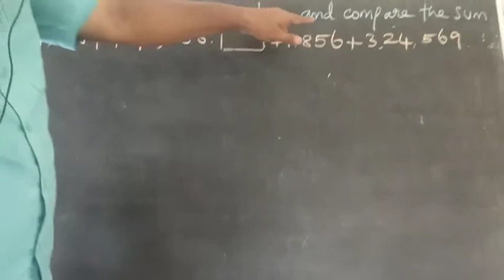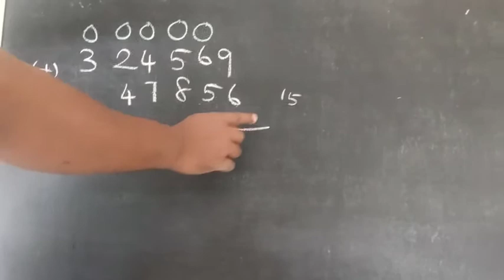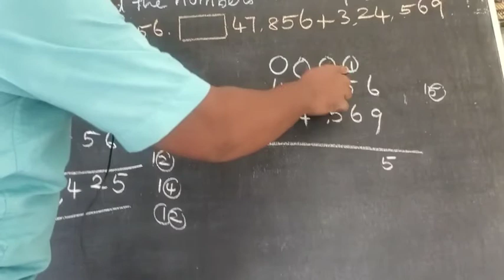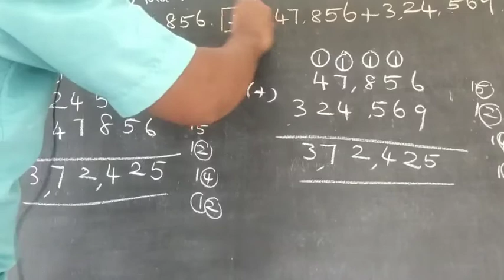Std 4th|| Addition|| Exercise 2.2sum no:1